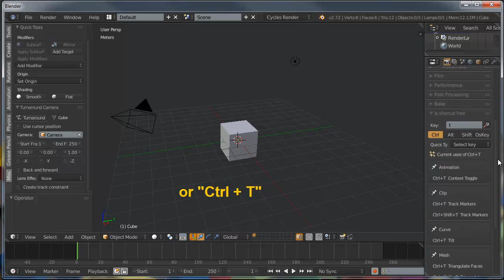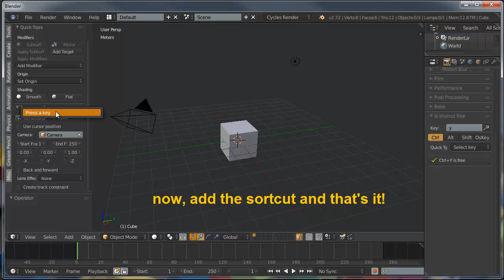Find free shortcut add-on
This little add-on is to find a free shortcut. Furthermore, it is very useful to learn new shortcuts.